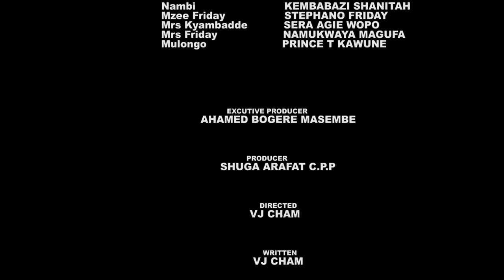NAMBI EPISODE 1 ugandan movies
yali mwana eyalondebwa omusajja eyali tamuyinako kakwate koona era eyatulugunyizibwa omukyala w'omumaka#Nambi